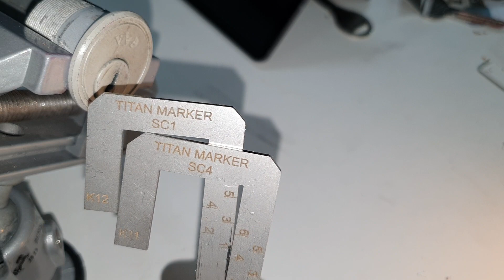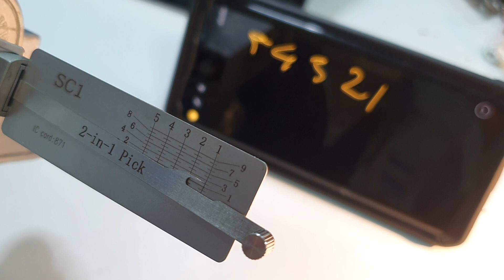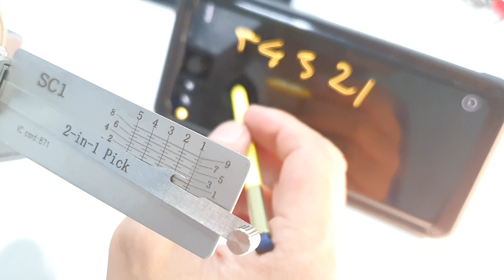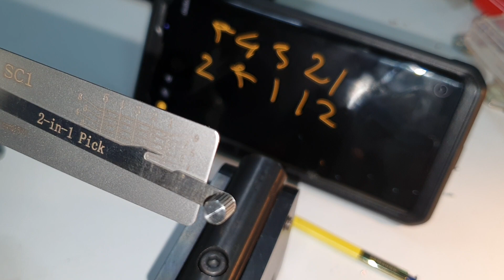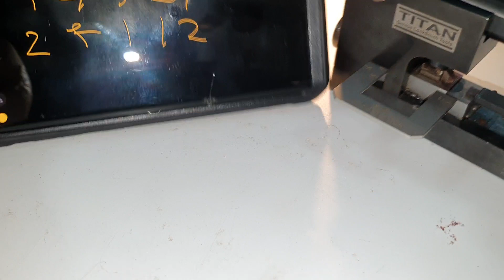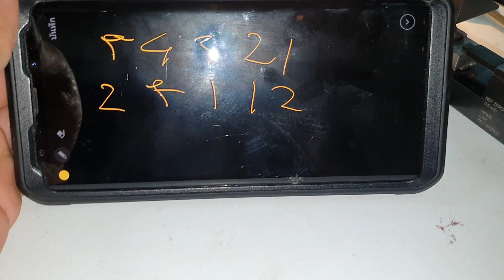TITAN MARKER + SC1 LISHI THAILAND ไม่ตัดต่อ ถ่ายเสร็จขึ้น YOU TUBE สะเดาะกุญแจทำดอกใหม่ด้วย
TITAN MARKER + LISHI THAILAND UN-CUT ไม่ตัดต่อ ถ่ายเสร็จขึ้น YOU TUBE สะเดาะกุญแจ ทำดอกใหม่ด้วย SC1